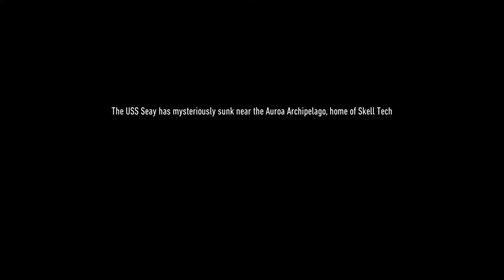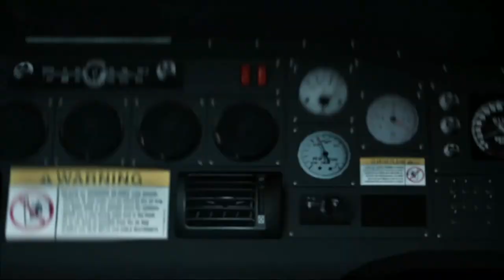Ghost Recon Breakpoint (PS4 Pro) - Hindi Walkthrough Part 1 "First 2 Missions"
Ghost Recon Breakpoint (PS4 Pro) Gameplay Walkthrough Part 1 - First 2 Missions Walkthrough (PS4 Pro) Walkthrough by Poru99.

Tom Clancy's Ghost Recon Breakpoint (commonly referred to as Ghost Recon Breakpoint) is an upcoming online tactical shooter video game developed by Ubisoft Paris and published by Ubisoft. It is due to be released worldwide on October 4, 2019, for Microsoft Windows, PlayStation 4 and Xbox One and in November 2019 for the Google Stadia.The game is the eleventh installment in the Tom Clancy's Ghost Recon franchise and is a narrative sequel to the 2017 video game Tom Clancy's Ghost Recon Wildlands.

The game is set in an open world environment called Auroa, a fictional island in the Pacific Ocean. The player takes on the role of Lieutenant Colonel Anthony "Nomad" Perryman,a special forces operative sent to the island to investigate a series of disturbances involving Skell Technology, a military contractor based on Auroa.